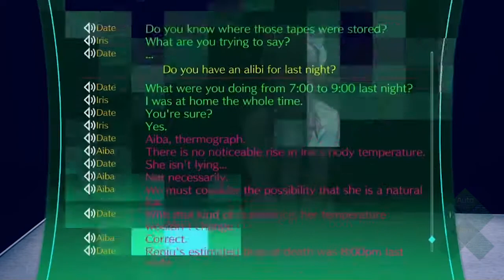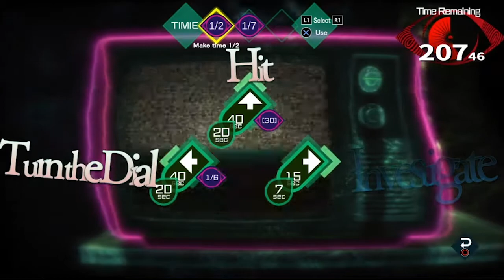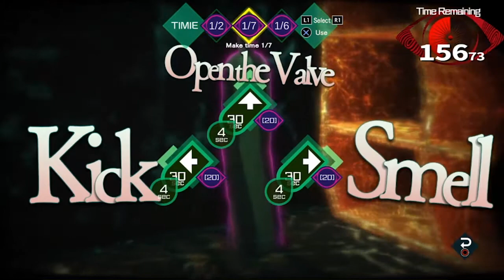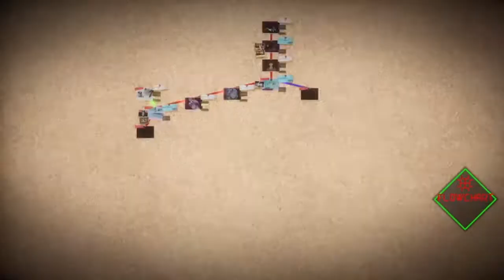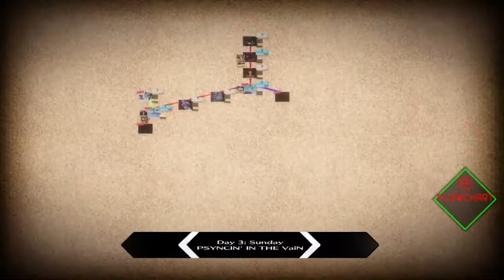Oh Look, It's AI: The Somnium Files | Part 6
Somebody tell me why I shouldn't think this branch is going to lead to everyone dying in a real gruesome way. Thanks.

AI: The Somnium Files[a] (/aɪ/ EYE) is an adventure video game developed and published by Spike Chunsoft, which released for Microsoft Windows, PlayStation 4, and Nintendo Switch in September 2019. It is set in Tokyo and follows detective Kaname Date, who investigates serial killings and enters suspects' memories to extract information to help solve them. The game was directed and written by Kotaro Uchikoshi, with character designs by Yūsuke Kozaki.